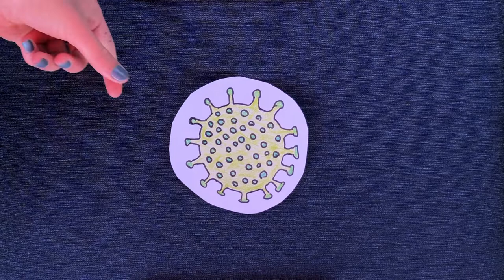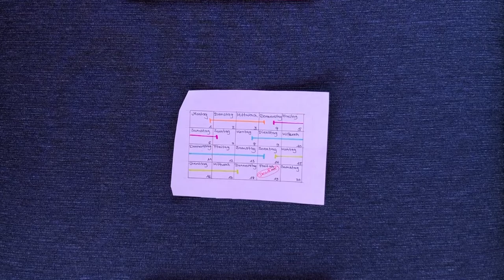Wie kann ich mich motivieren von Katja Albrecht und Sophie Manz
CORONAAAAA!
Viele haben in den vergangenen Wochen bereits 1000 Dnge erledigt, die normalerweise liegen bleiben. Doch manche andere Dinge sind immer noch unerledigt. Wie kriege ich das hin, mich weiter zu motivieren? Dieser Clip erklärts.